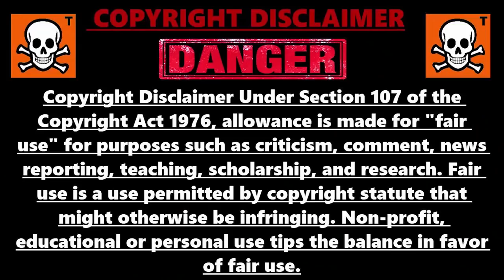NOUVEAU GLITCH XP ILLIMITÉ FORTNITE, COMMENT GAGNER 50K XP EN 1 MINUTE SUR FORTNITE, GLITCH FORTNITE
Code des île pour xp en illimité sur fortnite : 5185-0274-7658

▬▬▬▬▬▬▬ • BIENVENUE 😍 • ▬▬▬▬▬▬▬

▬▬▬▬▬▬▬ • PARTENAIRES 💪 • ▬▬▬▬▬▬▬

👉StealthGamer:
"SOISCOOLMEC"
"STRIKESOISCOOL"

TikTok "SoisCoolMecYTB"
👻Snapchat "soiscoolmec"

.▬▬▬▬▬▬▬ • TOP DON 💰 • ▬▬▬▬▬▬▬

▬▬▬▬▬▬▬ • MUSIQUE OUTRO 🎵 • ▬▬▬▬▬▬▬